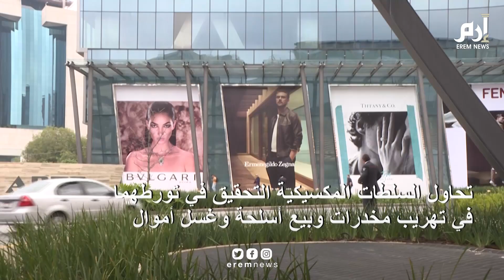سبب مقتل إسرائيليين داخل مركز تجاري فخم بالمكسيك